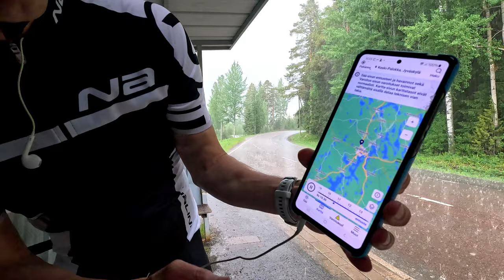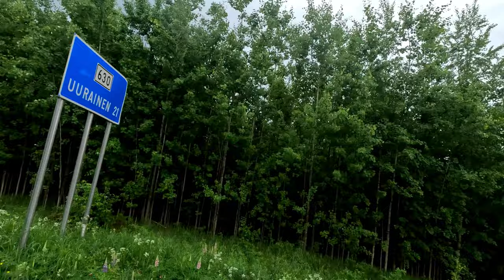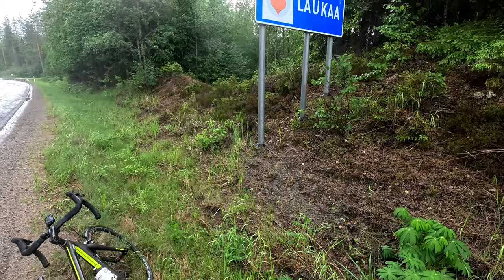Kolme vesisadetta yhdellä pyörälenkillä !!